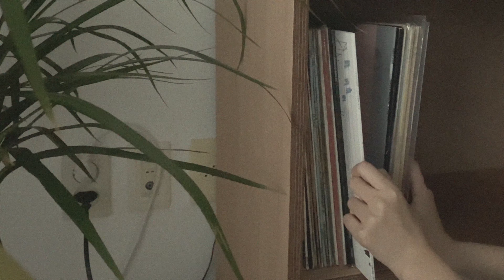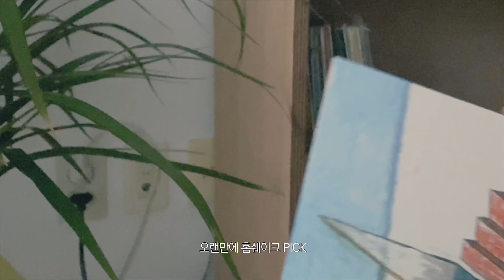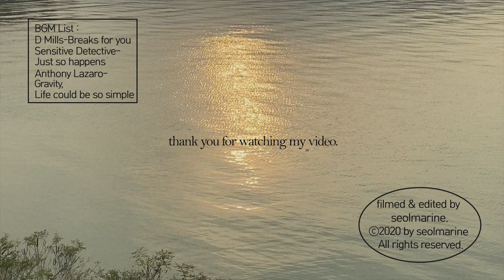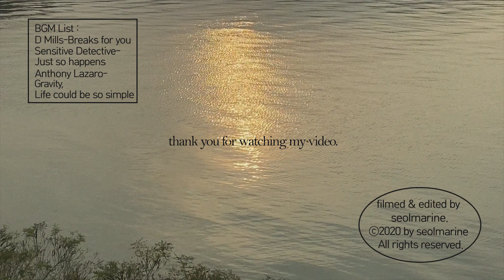새집으로 이사를 했어요. 철이 없었죠. 유튜브각 때문에 이사를 했단 자체가 | 10평 원룸 인테리어, home decor, 블라인드 설치, 카페트, 러그 깔기, 집꾸미기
거진 세 달 만에 돌아왔읍니다..
드디어 이사를 하고 짐들도 거의 정리가 되었어요.
이제 영상 자주 올릴 거니까
열심히 봐주기 약속~

[ 📀 BGM List ]
1. D Mills - Breaks for you
2. Sensitive Detective - Just so happens
3. Anthony Lazaro - Gravity
4. Anthony Lazaro - Life could be so simple

filmed & edited by seolmarine